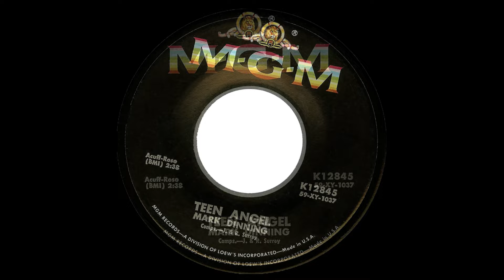Mark Dinning Teen Angel 1960 p